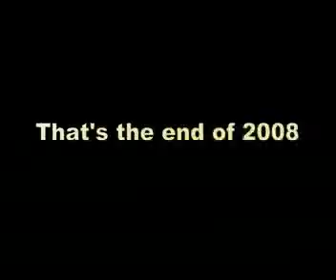last workout 2008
Nice workout in the snow